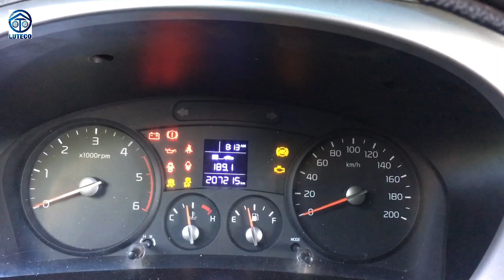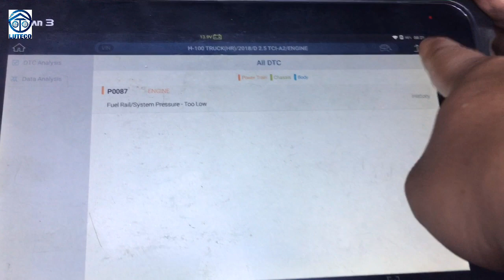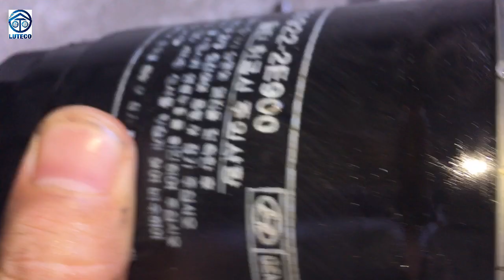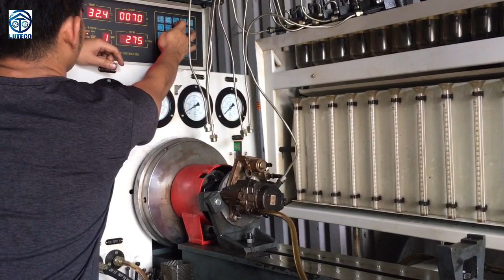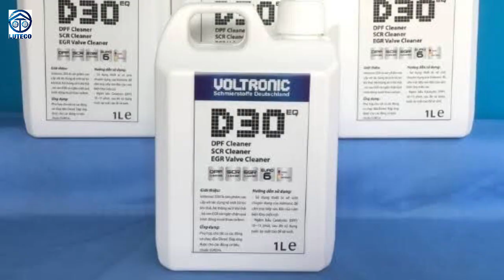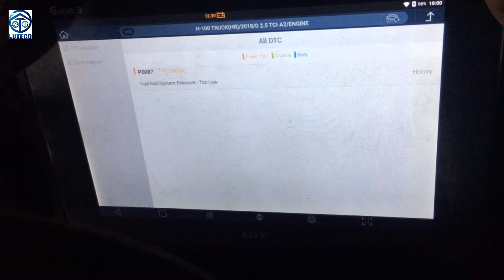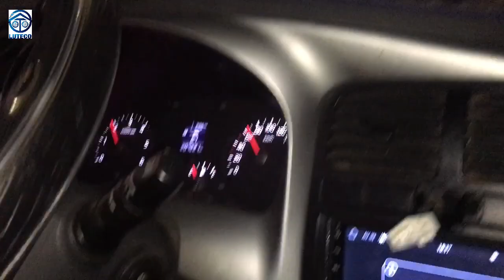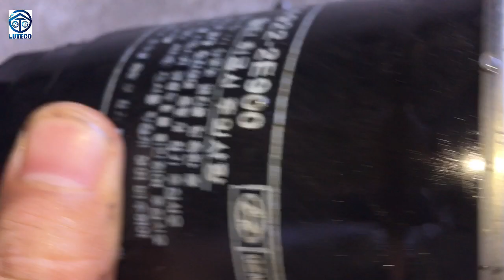K250 - 20 Vạn Km - Hư Kim Chỉ Vì 1 Lỗi Quá Đơn Giản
"Hôm nay chúng ta sẽ xem xét một chiếc xe Kia K250, dòng xe Kia này có những đặc điểm đáng chú ý. Xe này đã đi được 207.000 cây, thật là một con số ấn tượng, đối với thời gian sử dụng kéo dài như vậy.
 Xe này cũng có nhiều vấn đề với khói đen quá nhiều. Khói quá mức mình phải đưa xe xuống xưởng để xử lý, sau đó khởi động lại mà không gặp phải vấn đề gì đáng lo ngại.
Chú ý đến cái kim phun, khi khởi động máy, bạn hãy nhìn vào đường dầu trong kim phun. Tôi đã trò chuyện với chủ xe và cho rằng kim phun quá nhiều dầu. Do đó, tôi đã quyết định tháo lắp lại kim phun.
 Đối với những người làm việc chuyên nghiệp, việc xác định vấn đề của kim phun rất quan trọng và cần phải sử dụng máy kiểm tra kim phun chuyên dụng, không chỉ dựa vào việc kiểm tra lỗi thông qua máy.
Dòng xe K250 hay Kia nói chung, khi phải can thiệp vào kim phun, chúng ta phải tháo tất cả các ghế và các tấm ốp dưới ghế, công việc này thực sự gian truân. Khác với Hyundai N250, chúng ta chỉ cần nâng cabin lên để tiếp cận.
Nhưng những dòng xe như vậy, chỉ có thợ làm chuyên nghiệp mới nên can thiệp, bởi vì việc bảo dưỡng và sửa chữa nó không phải là việc dễ dàng. Mỗi lần can thiệp vào kim phun, chúng ta phải tháo nhiều thứ, công việc này thực sự là khó khăn.
Công việc tháo lắp bao gồm tháo các giắc điện, kim phun, ống dầu và kim phun. Điều đặc biệt là dòng xe này cho phép thay thế từng giắc điện của từng kim phun, không cần thay toàn bộ dây điện. Đây thực sự là tiện ích cho những người thường xuyên thực hiện sửa chữa.
 Tuy nhiên, việc tháo lắp các bộ phận này thật sự là công việc không dễ dàng, đặc biệt là kim phun thứ tư, nằm ở phía dưới cabin, rất khó tháo.
Dưới đây là hình ảnh chúng ta thấy người thợ đang tiến hành làm việc, tạo ra hiệu ứng cảm giác chúng ta đang quan sát quá trình tháo lắp và làm sạch. Việc làm sạch là rất quan trọng, nhưng điều quan trọng nhất là chúng ta cần tháo bỏ kim phun ra khỏi động cơ. Dù xe này đã đi được 200.000 cây, việc tháo lắp kim phun vẫn khá dễ dàng, tương tự như một số xe khác.
Sau khi tiến hành xử lý và thay thế các bộ phận cần thiết, xe đã được kiểm tra trên đường. Không còn rung lắc, động cơ hoạt động êm ái và không có khói đen. Đây là một bước thành công, chứng tỏ việc can thiệp vào kim phun đã giúp xe hoạt động tốt hơn.
Tổng cộng, quá trình làm việc này đã cho tôi một số điều quan trọng.
 Đầu tiên, chủ xe đã duy trì việc thay dầu sạch và bảo dưỡng nhiên liệu thường xuyên. Tuy nhiên, việc sử dụng lọc dầu thấp chất lượng đã gây ra nhiều vấn đề. Điều này cho thấy tầm quan trọng của việc sử dụng lọc dầu đúng chất lượng.
Còn về kim phun, việc thao tác đúng cách và kiểm tra kỹ lưỡng sẽ đảm bảo sự hoạt động hiệu quả của động cơ."
Kết nối với ÔTÔ TẢI ĐỒNG NAI